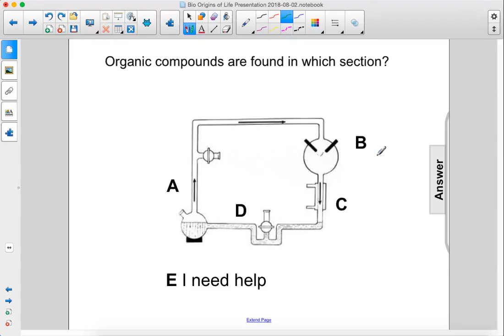Bio Origins of Life Organic Monomers Q18